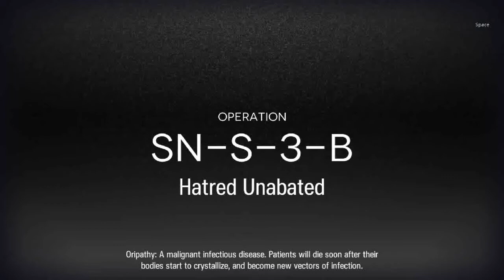[Ling] Arknights SN-S-3-B (start with Ling) Feat. Hoshiguma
Ling E2 Lv70  Skill M3 Potential 1

Little Handy
1. melee units receive 40% additional healing.
2. remove Nethersea Brands
3. Block +1
4. Nethersea Brands deal 80% less damage and no longer inflicts Nervous Impairment
5. Casters, Medics, Snipers, and Supporters have their ASPD increased by 35